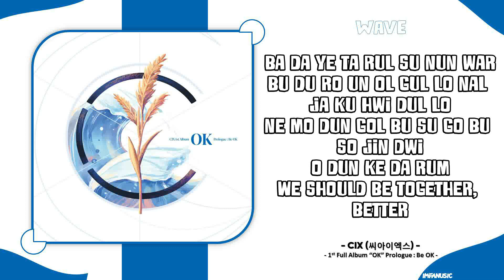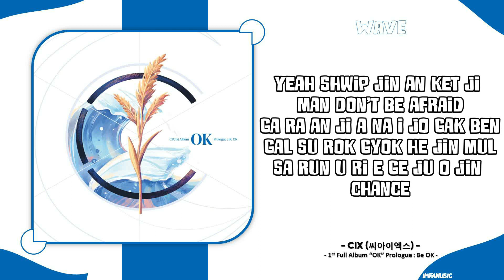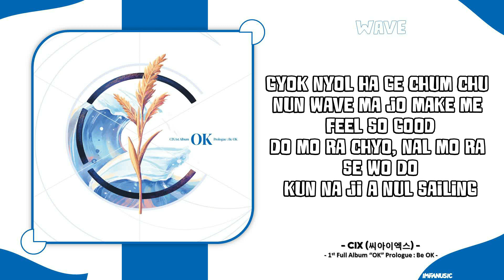CIX (씨아이엑스) - 'Wave (웨이브)' | Easy Lyrics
Artist — CIX (씨아이엑스)
Track — 'Wave (웨이브)'
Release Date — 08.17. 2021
Album — 1st Full Album “OK” Prologue : Be OK